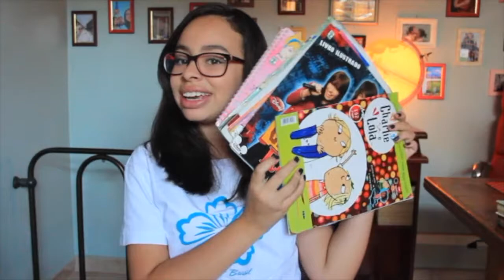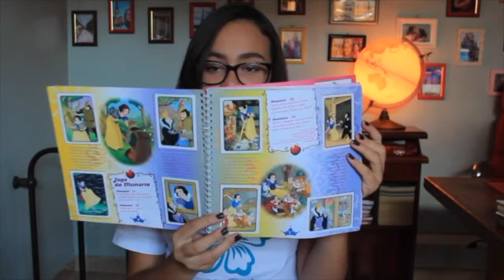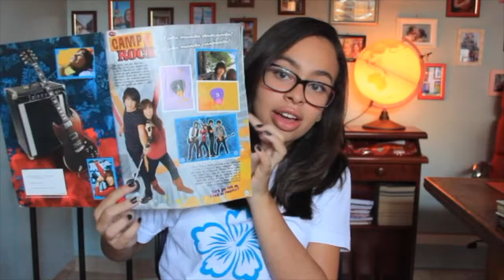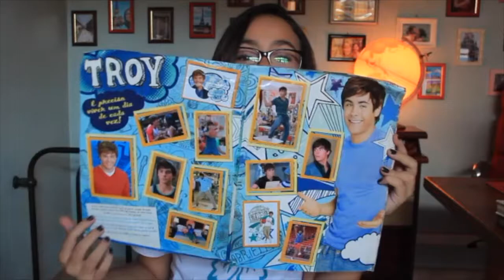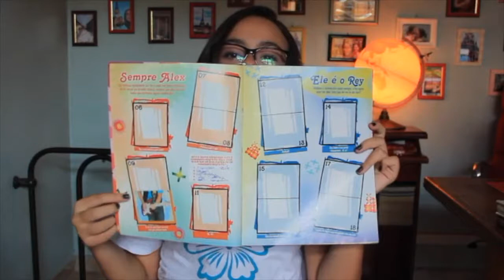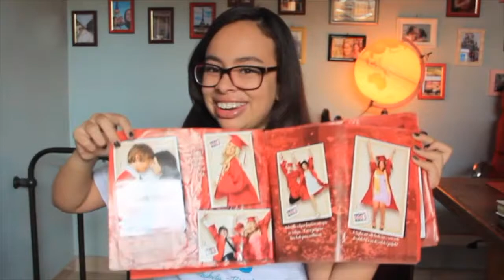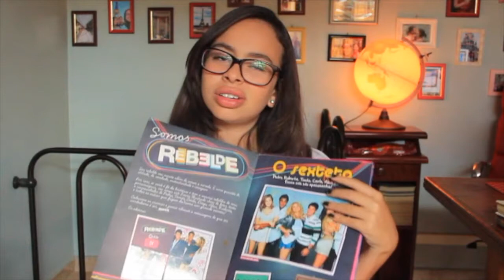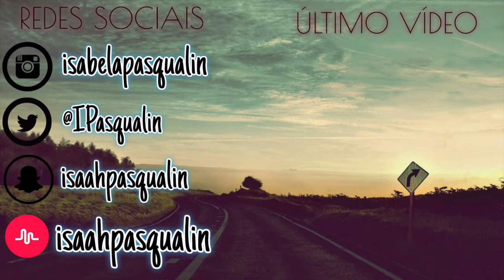MEUS ALBÚNS DE FIGURINHAS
Oi meninas, Oi meninos, tudo bom?... Hoje vim aqui falar sobre mais um vídeo, dessa vez, falando um pouco dos meus albúns de figurinhas... Vamos conferir?